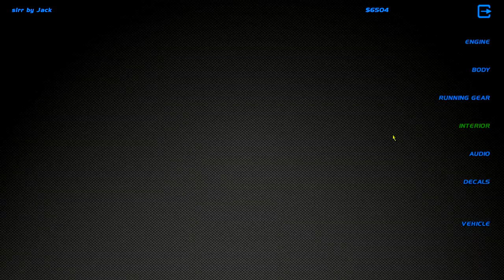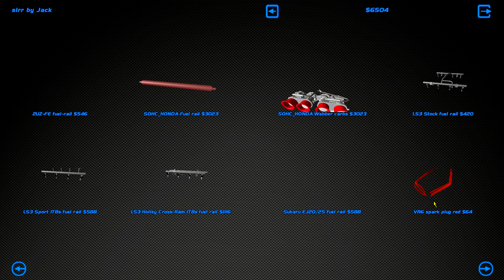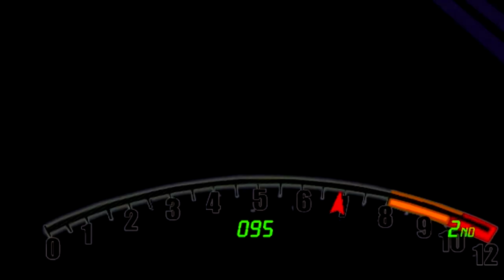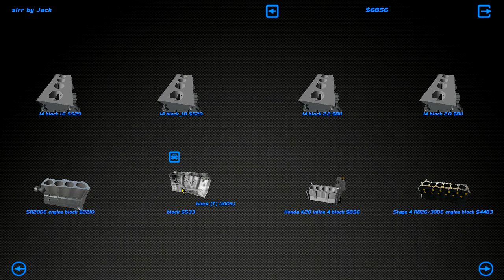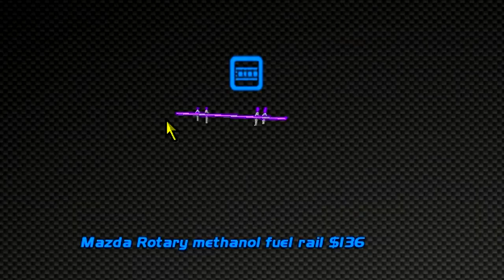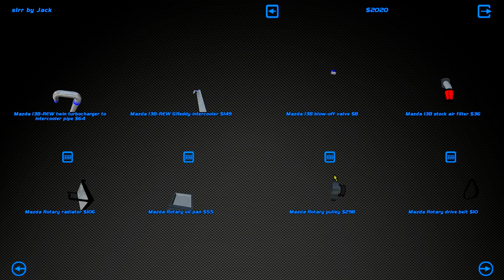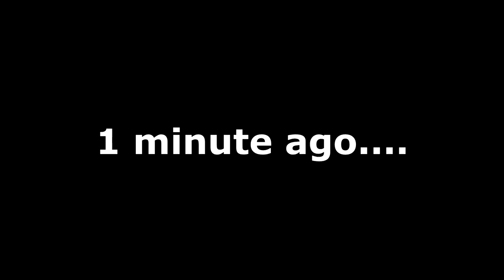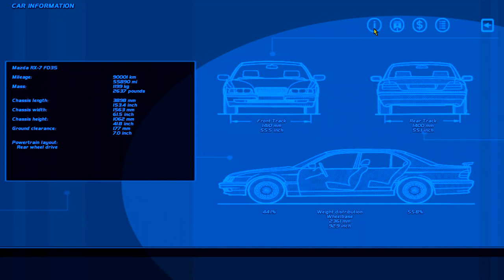the SR20 is not good... - Street Legal Racing Redline S8 - EP2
Season 8 is having a problematic start it seems...

►STEAM GROUP IS LIVE, JOIN UP!